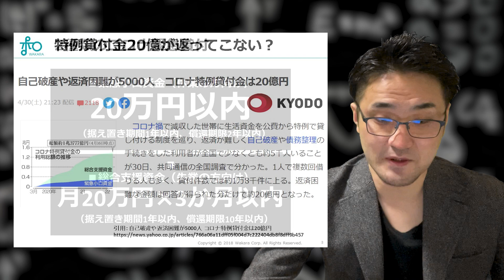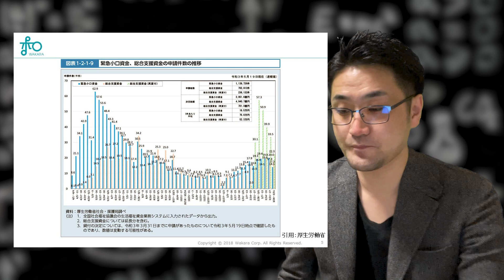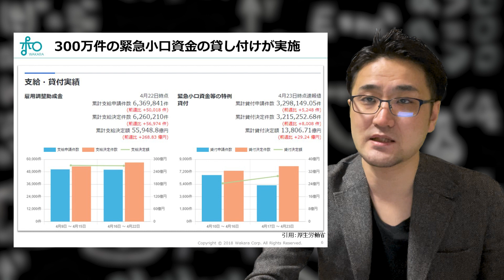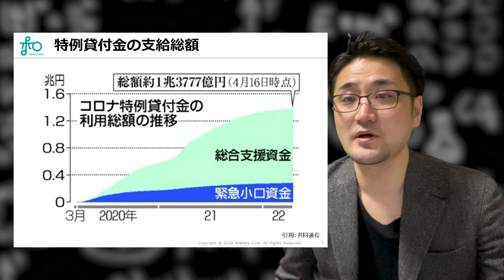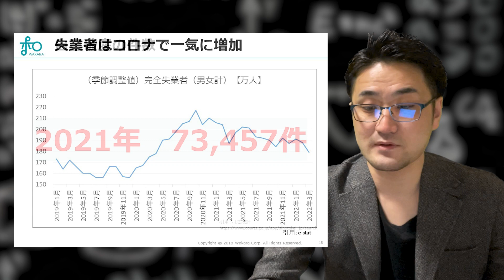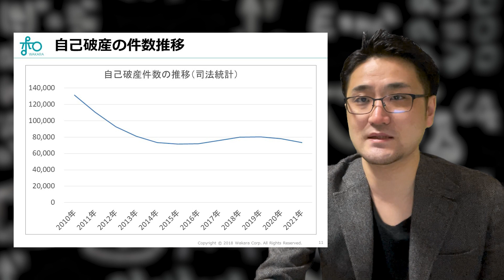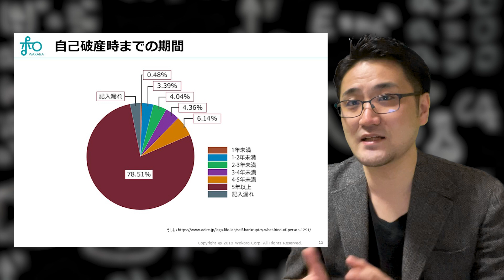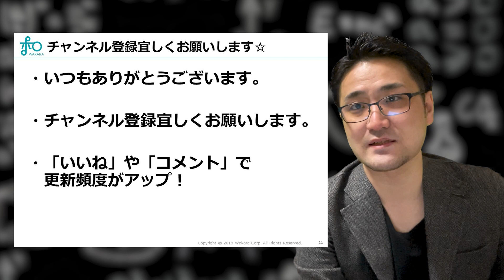借金しすぎで自己破産が5000人増えた件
こちらのニュースの解説です
自己破産や返済困難が5000人　コロナ特例貸付金は20億円

1:20　特例貸付金とは何か
4:04　特例貸付金の問題点
4:30　特例貸付金の必要性
5:50　自己破産の件数とその推移
8:13　ちょっとお金を借りたくらいでは自己破産しない理由
9:17　自己破産の件数の増減は数年後に起こる
9:50　その施策は原因の解決になっているか
11:30　借金を返す大変さの解説
13:31　リボ払いの話と雑談

　✨ 数字に強くなりたいすべての人へ✨

LINEに登録すると
以下の資料を無料でダウンロードできます！

▶️瞬時に解決！すぐに役立つ65種類の計算テクニック
▶️数字と仲良くなる29のシーン別計算活用術
▶️計算の基礎力が身につく！百マス計算演習問題集
⇒　他にも無料で視聴・ダウンロードできる資料や動画をご用意しています！

✅講師：堀口智之　ってだれ？

✅各種SNSで学びにつながる最新情報をGET!

✅お仕事・コラボのご依頼など
和から株式会社問い合わせフォームよりお願いします。